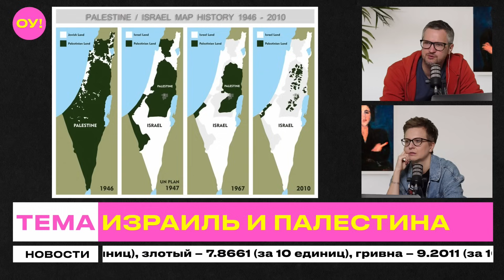Почему Израиль и Палестина воюют: история конфликта, что такое ХАМАС, Иран, Путин | Красулин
Реально ли достичь мира и согласия в отношениях между Израилем и Палестиной? В чем состоят принципиальные противоречия? К чему привели многочисленные военные столкновения израильтян и арабов? Почему Палестина не состоялась как государство? Прав ли Путин, обвиняя во всем США? Об этом в эфире шоу "Обычное утро" рассказал историк Евгений Красулин.

Не забывайте подписываться на канал и ставить колокольчик!